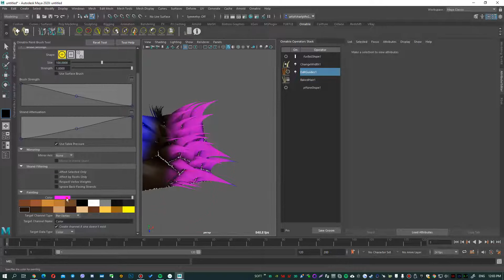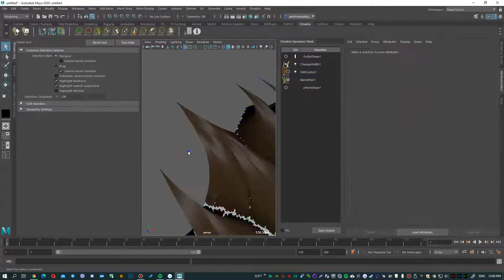Ornatrix features #6 - Hair coloring by Vertex in Maya.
In this episode, I show you how to dye hair with a special brush and channels in Ornatrix Maya. This is very convenient, because you can paint any bundle or selected hair - in the desired color. Then export it to Arnold, Octane or Unreal. The other renderers don't support this feature yet. But if you want it added - vote on the links:

CONTENTS:

0:00 - Choosing the right brush
0:07 - Activating Per-Vertex
0:11 - Choosing the right color
0:12 - Paint where you want it
0:30 - If you want to paint a single bunch, go to Root Mode - choose it.
0:35 - Activate Affect Selected Only and choose the color you want.
0:40 - Paint. Since it is selected, the color may be darker due to the fact that the selection is active. As soon as you deselect it, everything will be fine.
0:50 - Demonstration of painting another selected bundle.

There you can chat, ask questions, etc. This is an alternative to what was in Discord (before the removal).